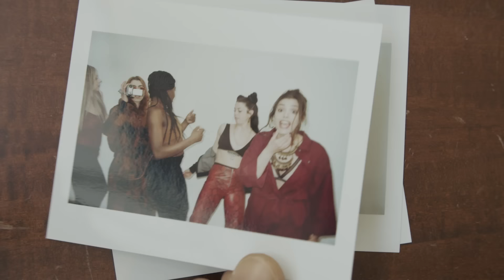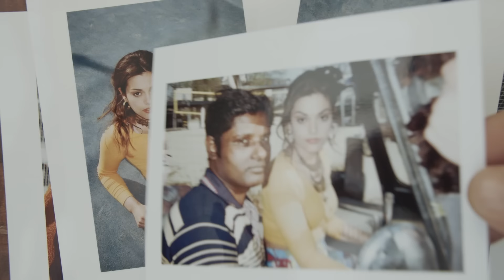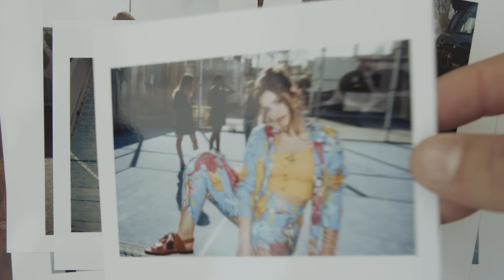Margherita Vicario - Mandela ( Official Video )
Regia: Ivan Cazzola
Montaggio: Andrea Buga
DOP: Mattiolo Alessandro
Ronin Operator: Vito Custodero
Stylist: Luz Del Carmen
Hair Stylist: Erica Panaro
Make up artist: Fabio Shokralla
Coreografa: Sara Tamburro
MANDELA è Ali Sawkat
Girlz: Pulcherie Bawa, Alice Guarini, Arianna Blanco
Un ringraziamento speciale a Bimba e lola, Puma, Adidas, Nanni, Janet & Janet, Melissa, Ottod’Ame, Seventy, Ougal, Kimonorain

Girato @ Bunker (Torino)